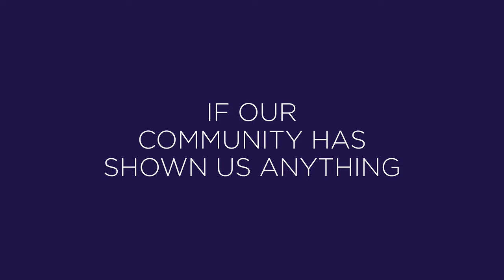F45 Frenchs Forest Members Journey's 2020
Kicking off the last Challenge of the Year in 1 Week! Join us!